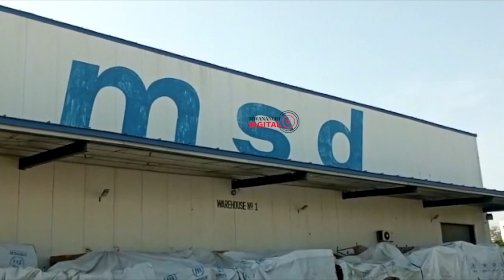WATUMISHI 30 WA MSD WASHIKILIWA NA TAKUKURU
Taasisi ya Kuzuia na Kupambana na Rushwa (TAKUKURU) mkoani Mwanza inawashikilia wafanyakazi 30 wa bohari ya dawa (MSD) na mfanyakazi mmoja wa Wizara ya Afya, Maendeleo ya Jamii, Jinsia, Wazee na Watoto kwa tuhuma ya ubadhilifu wa dawa na vifaa tiba vyenye thamani ya Shilingi milioni 254.